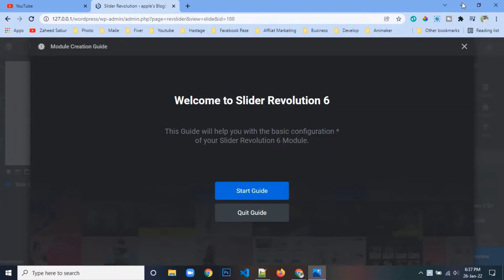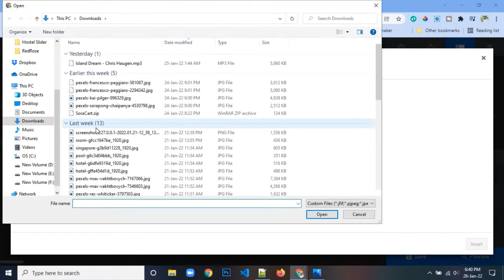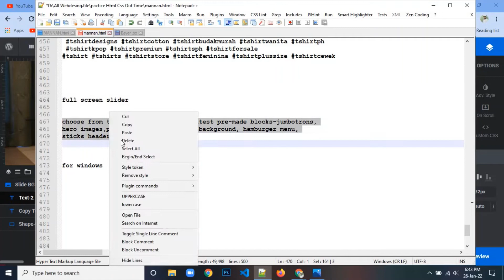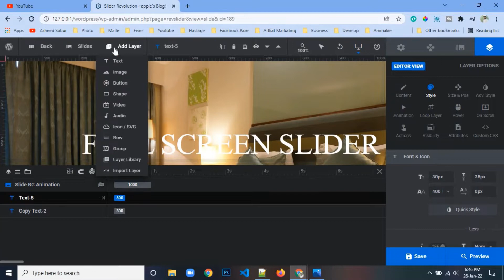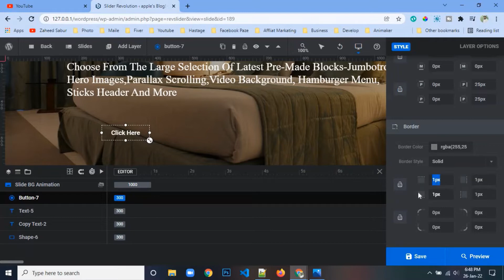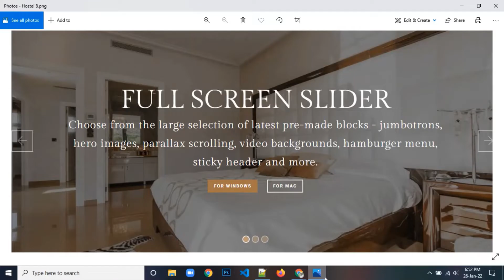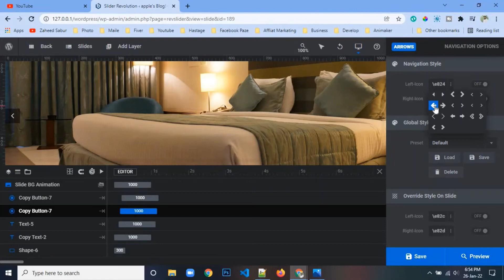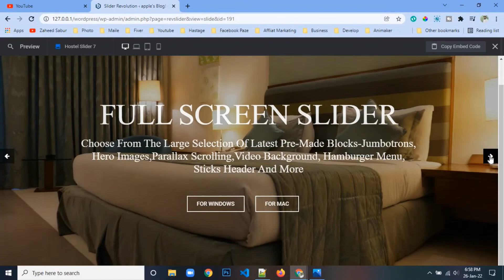How To Create A Slider For Hostel Website Part Six 2022 - Website Maker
Hello, Welcome to my chanal

I'm Nasir Adnan, a full-time WordPress Developer and programmer Since 2015. I Have Completed 3500+ Projects With Elementor Pro Page Builder for my Clients on Locally.
Finally, you have clicked the right cost-effective gig for your ELEMENTOR work. I"ve a Vast Knowledge on WordPress, Elementor & Elementor Pro Page Builder With its's Free & Pro Addons.

Му ехреrtіsе:
WоrdРrеss Тhеmе Dеvеlорmеnt,
elеmеntоr рrо раgе buіldеr,
Wеbsіtе Ѕесurіtу
Business website
 Health website, ​ ​Food website,
Cv website, Resume website,
Html,Css,Java Script,php,m Why Hire Me?
will give you elemental pro for free if needed
100% client satisfaction is my first priority